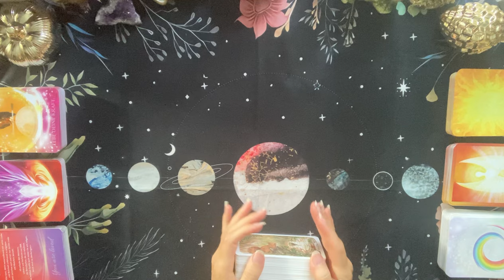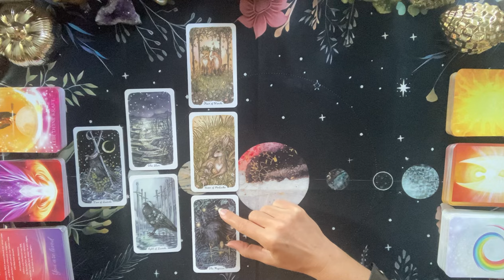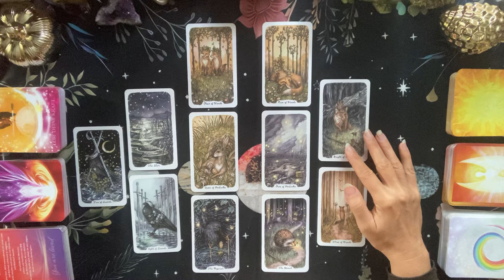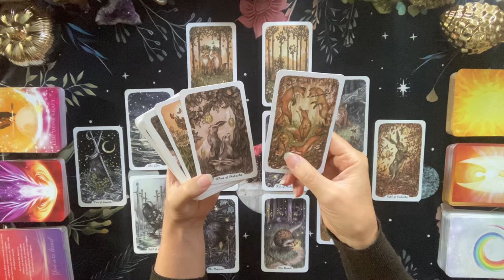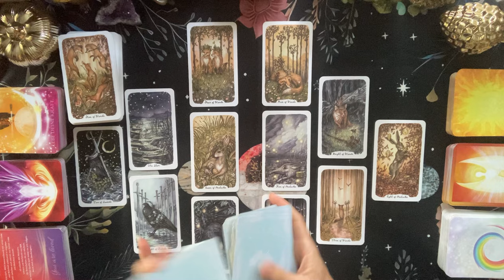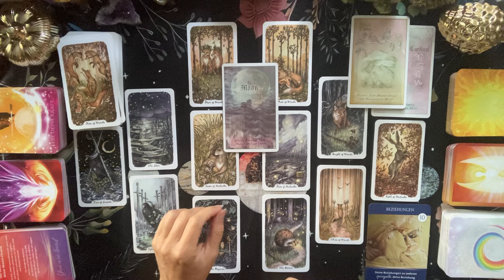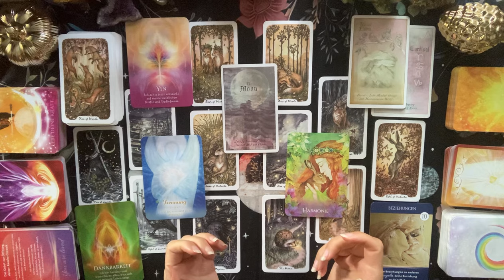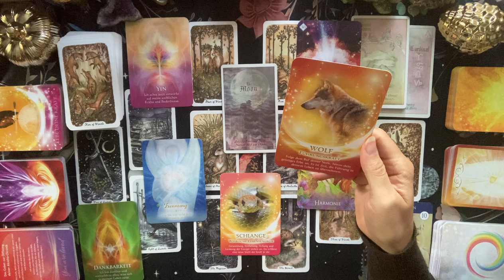Jungfrau ♍️ Ein aussichtsreicher Neuanfang. Du übernimmst die Führung. Positioniere dich jetzt klar!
In dieser Legung schauen wir uns die Energien der Jungfrauen zur Herbst-Tagundnachtgleiche an, die am 22. September stattfindet. Was darf losgelassen werden und worauf darfst du dich jetzt konzentrieren.

Tarotkarten:
Oak, Ash & Thorn - Stephanie Burrows, Adam Oehlers (Three Trees Tarot)
Lichtvolle Botschaften aus der Welt der Engel - Susanne Hühn und Renate Baumeister (Schirner)
Schamanische Seelenmedizin - Lisa Biritz (Schirner)
Das Orakel der 7 Energien - Colette Baron-Reid (Knaur)